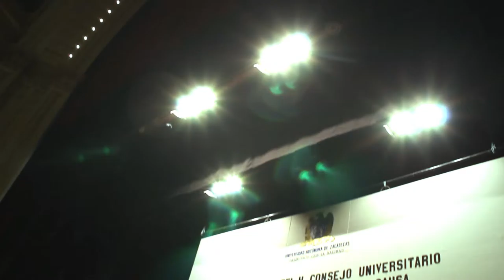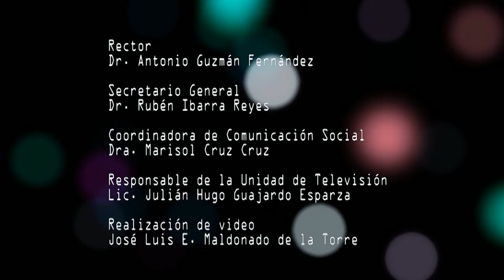UAZ otorga distinción Doctor Honoris Causa a Uriel Márquez Valerio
En el marco de la conmemoración del Centenario de la Constitución de 1917, el Consejo Universitario de la Universidad Autónoma de Zacatecas (UAZ), otorgó el Doctor Honoris Causa a Uriel Márquez Valerio, en el evento especial, realizado en el Teatro Fernando Calderón.